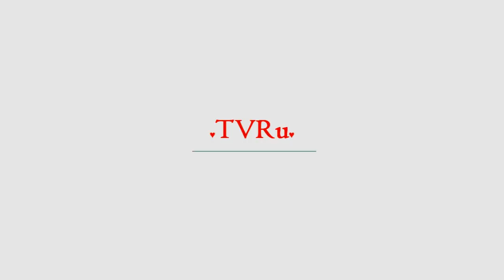Безумные регионы: в Ижевске пьяный школьник угнал грузовик и влетел в столб | TVRu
В Омской области охотник пристрелил редкого лебедя "для разминки", а в Краснодарском крае отдыхающих на надувном матрасе ветром унесло в открытое море. Обзор региональных новостей от Dni. Ru.   В Омской области задержали браконьера, который застрелил лебедя-шипуна. Сообщается, что мужчина охотился на диких уток, но сначала решил проверить свою меткость на пролетавшем мимо лебеде. Тушку животного о...